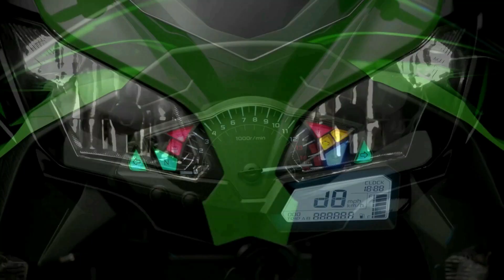Kawasaki Ninja 300 BS6 2021 Model Launched in India | Price | Features | Changes